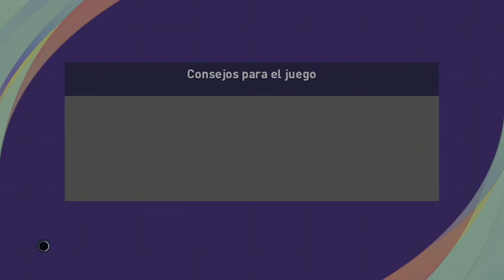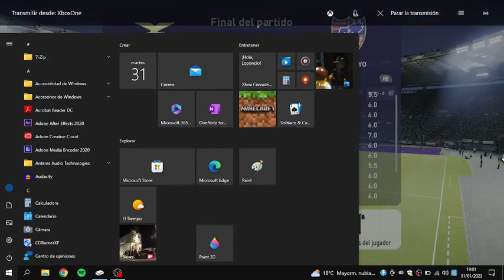Liga de Naciones '23: Lazio vs Tokyo FC (Jornada 7)